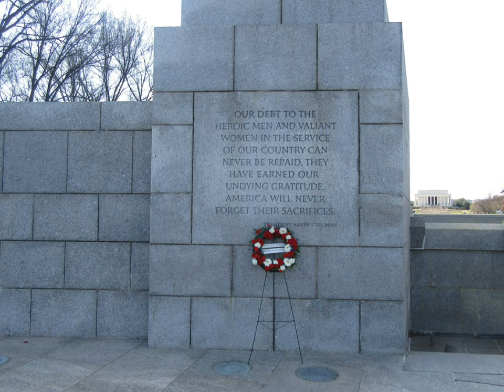Second World War Veterans and Abraham Lincoln Memorials, Washington DC, March 21, 2022